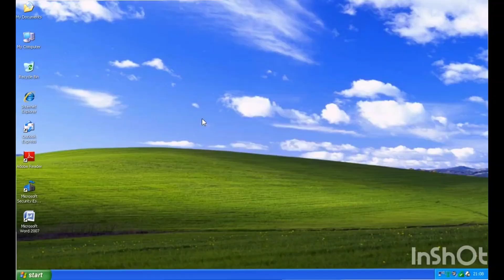Sports Bar's greatest call ever. Celtic fan has Cundy and O'hara in stitches.